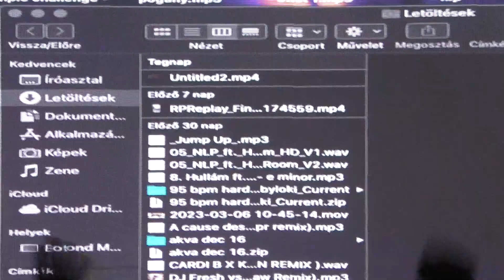Hundred Sins - FOUR MOODS // Bangarang (Skrillex cover) (2023.04.01. Budapest, A38)